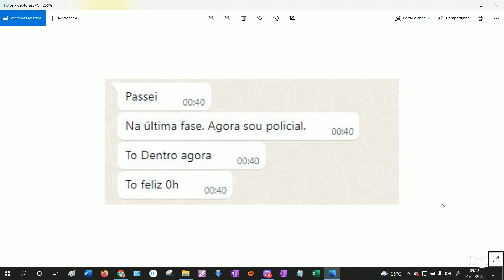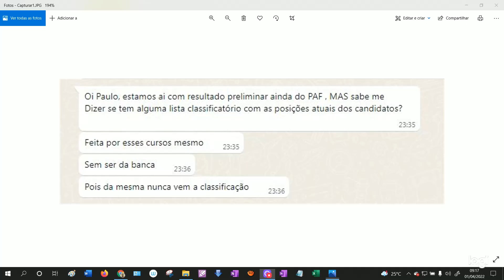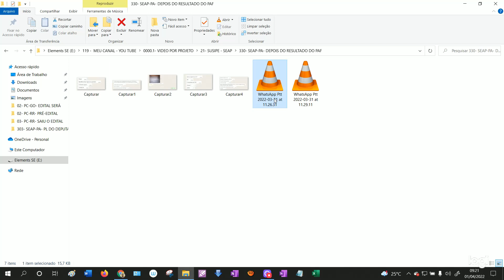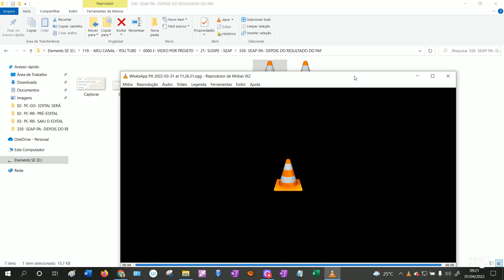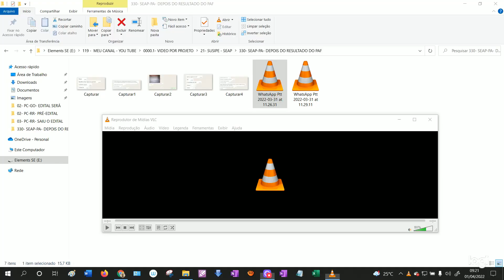SEAP-PA: PÓS-PAF!! E AGORA?